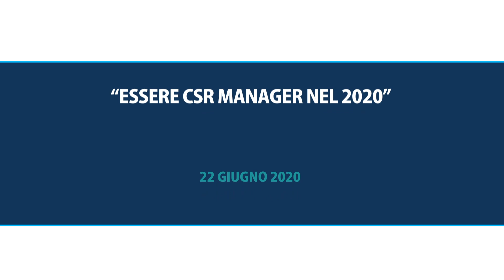L'esordio di Marisa Parmigiani, neoeletto Presidente del CSR Manager Network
Essere CSR Manager nel 2020: la Responsabile Sostenibilità del Gruppo Unipol si presenta nel suo nuovo ruolo di Presidente del Network